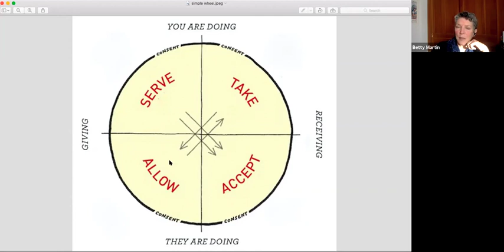Finding Generosity: The Wheel of Consent. Dr. Betty Martin at the Eros Festival, 2021.